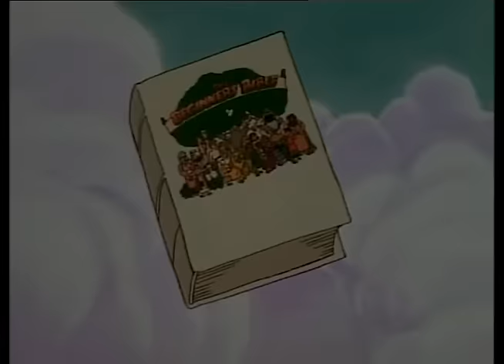4+ Hour Long Full Episodes Compilation! - The Beginners Bible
Enjoy four hours The Beginners Bible - non stop!
Watch ten episodes of the famous tv show The Beginners Bible!